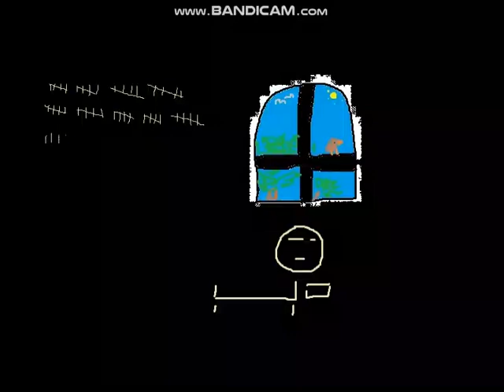PSALM 96 Paint Art 2024 Priest Old Testament Bible ❤⚡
Dell OptiPlex 3020 SFF Business PC |
i5-4670 | 8 GB | 240 GB SSD | Win 10 Pro  |
MSI GeForce GTX 1050 Ti Dual Fans LP HDMI DP 4GB